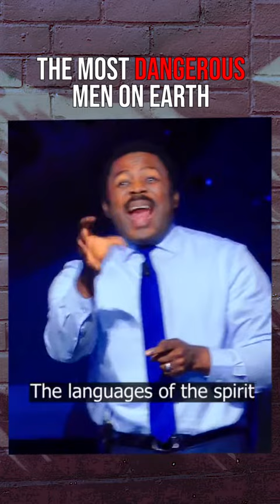The most dangerous men on earth